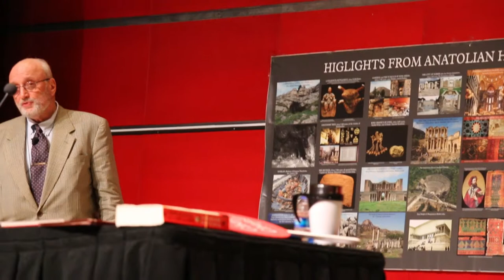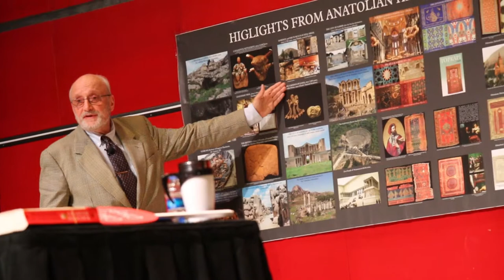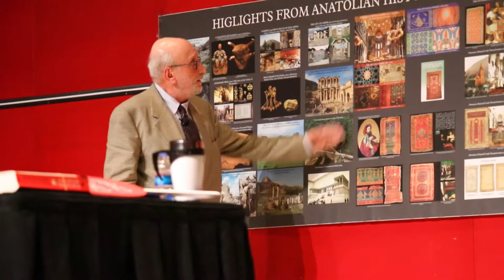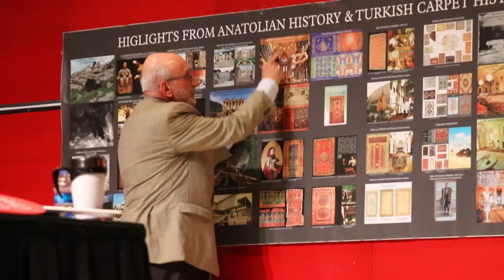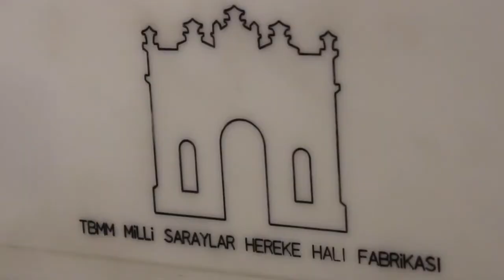Aydın Eroğlu'ndan Dünya Markası Hereke İpek Halı Konferansı